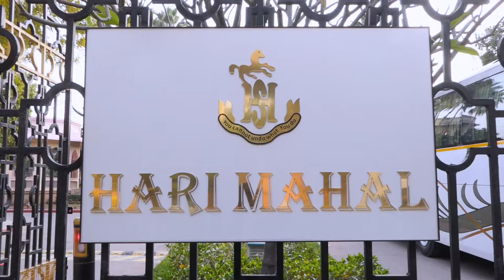Taj Hari Mahal Jodhpur | Wedding & Events Decorator | Taj Hari Mahal Jodhpur Wedding - Chirag Events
Wedding & Event at Taj Hari Mahal Jodhpur. Taj Hari Mahal Jodhpur Wedding, Event decor by Chirag Events & Entertainment Jodhpur.
Taj Hari Mahal Jodhpur - 5 star Hotel.
ABOUT OF CHIRAG EVENTS AND ENTERTAINMENT
Chirag Events & Entertainment is one of the Best Destination Wedding Planner in Jodhpur, Rajasthan, India and provide full end-to-end wedding planning related services since 2016.
Chirag Events & Entertainment  is a well-known Event Management & full service Wedding Planning Company founded in 2016 and based in Jodhpur, Rajasthan, India. We provide all kind of services starting from venue search, invitations, décor and themes, photography & videography, entertainment, makeup & hair, guest hospitality, cuisine and catering.
So, you will get all kind of service under one roof whether you are looking for Wedding Planner for budget wedding, royal wedding, heritage wedding, destination wedding, theme wedding or NRI wedding.